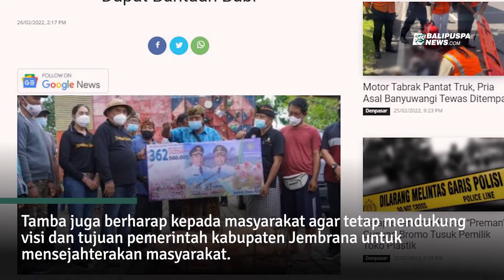Hari Suci Nyepi, Desa Adat di Jembrana Dapat Bantuan Babi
Untuk yang pertamakalinya Pemkab Jembrana membagikan babi bagi umat Hindu yang akan melaksanakan Hari Raya Nyepi.

Puluhan ekor babi itu diserahkan langsung Bupati Jembrana, I Nengah Tamba dan Wabup, I Gede Ngurah Patriana Krisna (Ipat), Sabtu (26/2/2022).